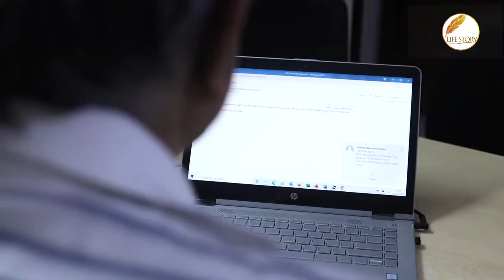LIFE STORY VINOD GUPTA TEASER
LIFE STORY VINOD GUPTA
CO FOUNDER , RUBICON LEARNING SYSTEM PVT LTD
PAST PRESIDENT ROTARY CLUB OF NEW DELHI